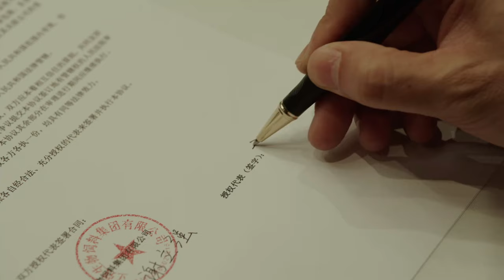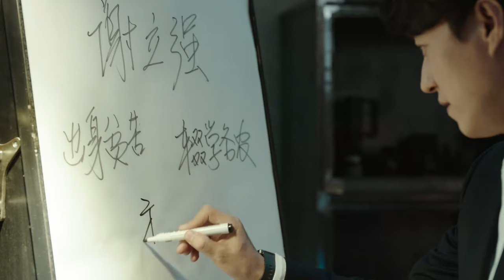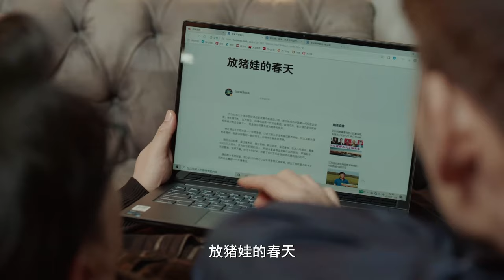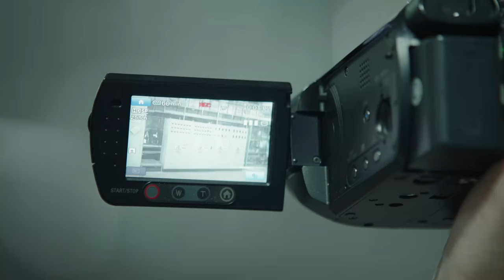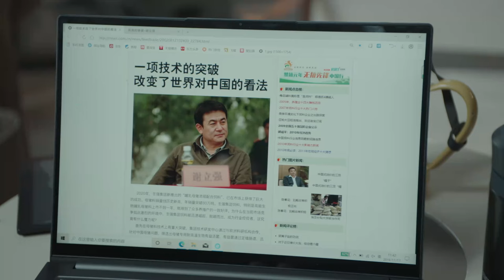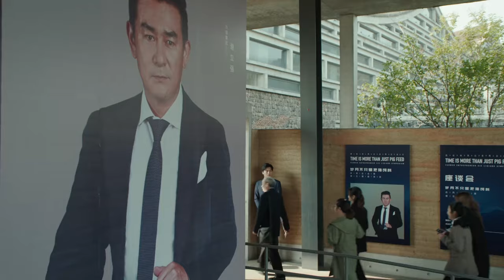【ENG SUB】Love in between EP09 | The fight between the CEO and his ex-girlfriend | Wang Yuwen/Lin Yi